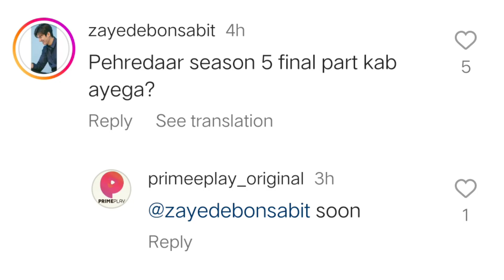Pehredar season 5 Final part released date / confirmed update /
Credit Prime  play